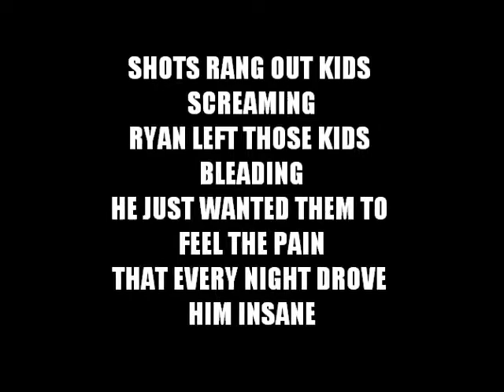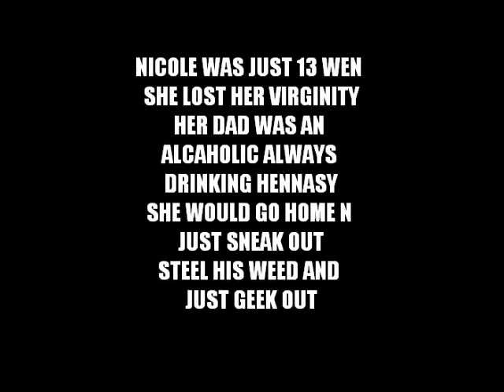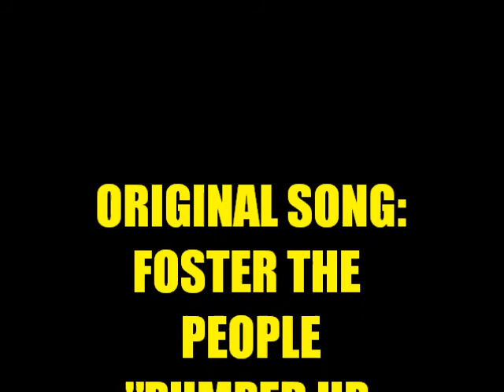PLAYAH K-"PUMPED UP KICKS" COVER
hit her up for photoshoots